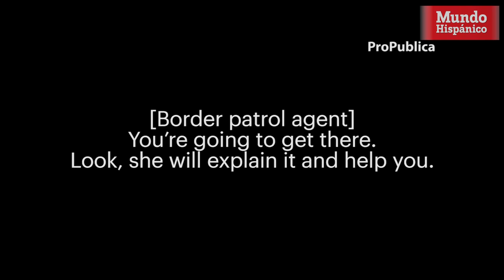MADRE E HIJA SEPARADAS EN LA FRONTERA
Con lágrimas en los ojos, los familia de una niña que se escucha en un audio grabado dentro de un centro de detención para menores pidió por ella y exigió al presidente Trump que desista de sus políticas contra los indocumentados.